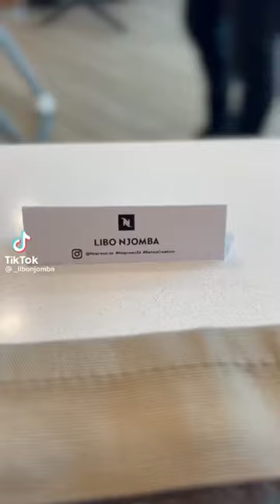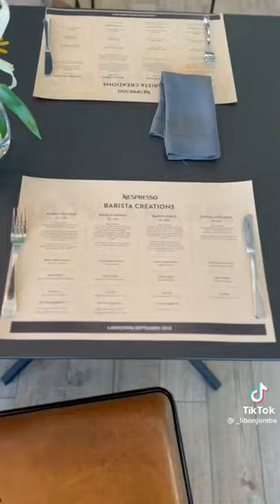Libo having the best moments of his life 😱